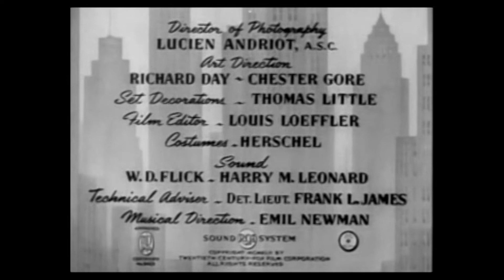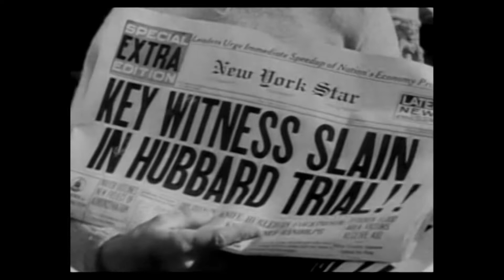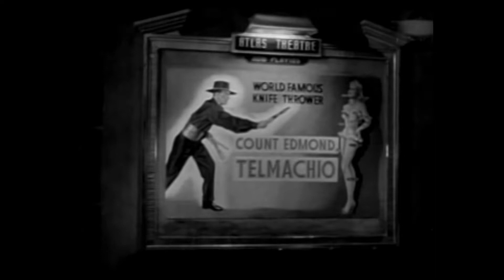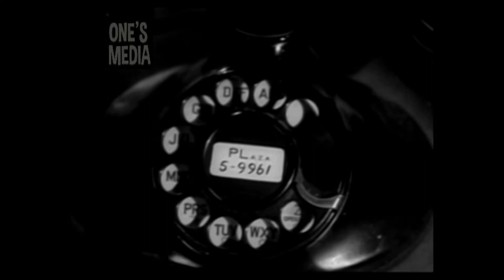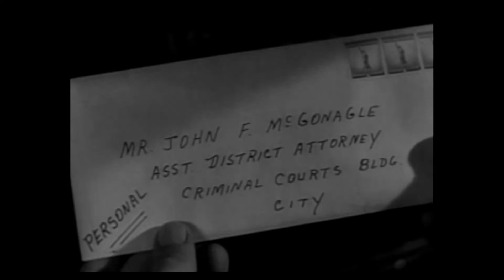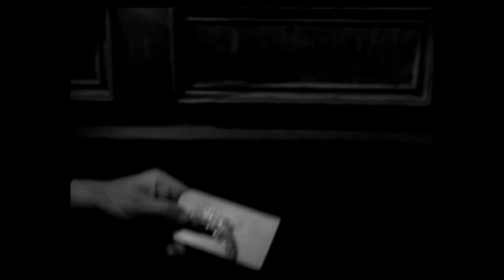JUST OFF BROADWAY (1942)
Private detective Michael Shayne (Lloyd Nolan) is serving on the jury trying Lillian Hubbard (Janis Carter) for the murder of Harley Forsythe. A witness with information that could clear Lillian is killed by a knife hurled from inside the courtroom. ** Director: Herbert I. Leeds ** Stars: Lloyd Nolan, Marjorie Weaver, Phil Silvers